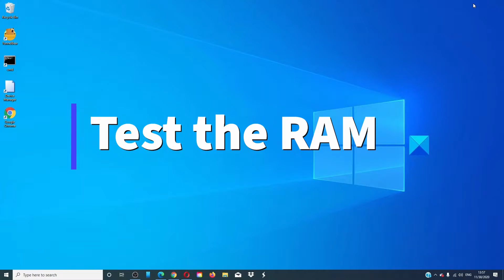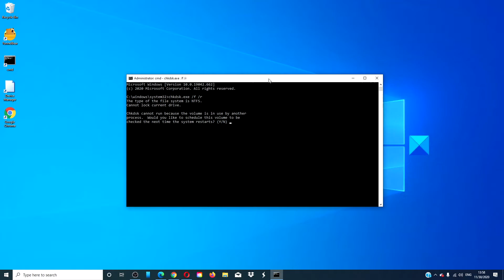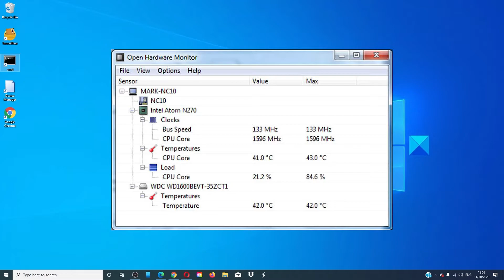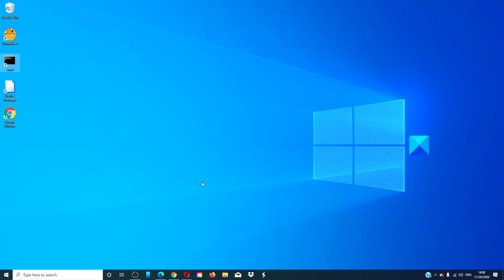Windows 11 freezing or rebooting due to Hardware problems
Maybe you are facing random computer freezes and reboots! In such cases, we have to first find out if it’s a hardware-specific problem or a software specific problem. Because system instability can be caused due to both these reasons. This post covers computer reboots and freezes which may be caused due to your hardware and offer possible troubleshooting steps.

You need to consider the following points:

1] RAM

2] Hard drive

3] Overheating

4] BIOS

5] Power Supply

6] Graphics Card

7] External devices